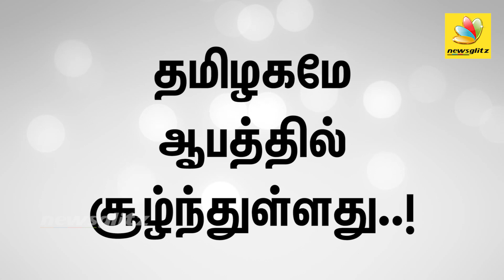மோடியின் பிடியில்தான் அதிமுக இருக்கு..! EPS & OPS are under Modi's control : Thirumavalavan Speech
Modi government next target is Tamilnadu and in the plan of destructing the ADMK and DMK parties. They are ignoring farmers protest and not even ready to meet them.